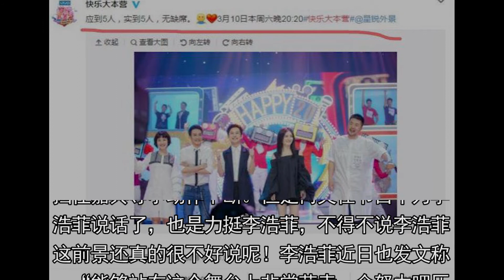快本官宣谢娜回归 快乐大本营谢娜回归是哪一期新主持李浩菲还在吗